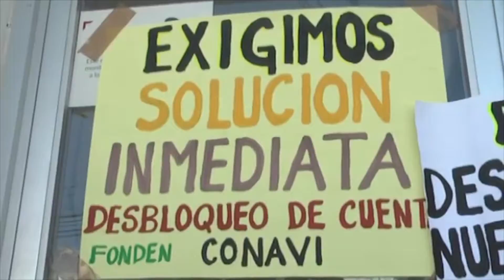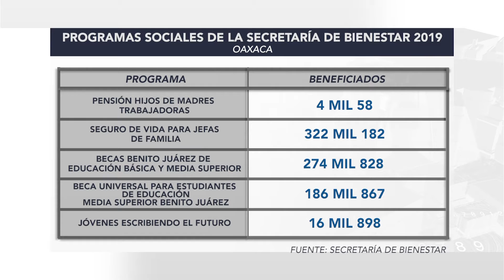NP PROGRAMAS SOCIALES OAXACA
Protestas, señalamientos de corrupción y malos manejos de los recursos y beneficiarios contrastan reportes oficiales de alcances de los programas sociales en Oaxaca, pensión para adultos mayores, así como personas con discapacidad permanente y la reconstrucción, son los programas más controversiales en Oaxaca.